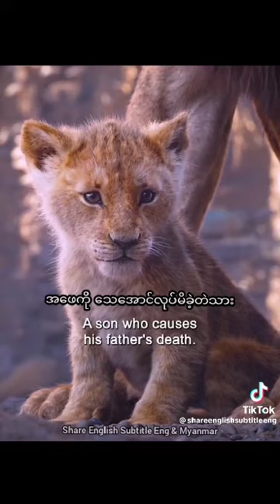The Lion King